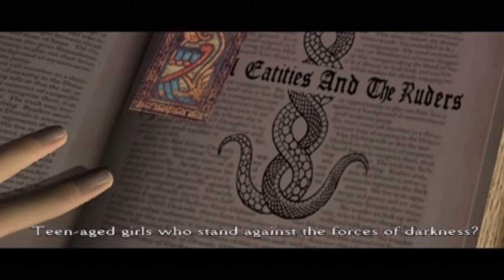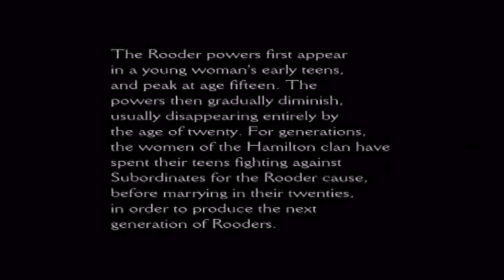Clock Tower 3 - Walkthrough - 2nd Stage: Corrodor (Costume: Cowgirl)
Clock Tower 3 complete walkthrough for PlayStation 2!
Cleared version with all costumes and stronger enemies with alternate weapons!

Developer(s)  Capcom Production Studio 3
Sunsoft
Publisher(s)  Capcom
Director(s)  Kinji Fukasaku
Tomoshi Sadamoto (Game director)
Producer(s)  Tatsuya Minami
Artist(s)  Keita Amemiya
Writer(s)  Noboru Sugimura
Hiromichi Nakamoto
Yosuke Hirano
Series  Clock Tower
Platform(s)  PlayStation 2
Release date(s)

    JP December 12, 2002[1]
    NA March 18, 2003[1]
    EU June 25, 2003[1]

Mode(s)  Single-player